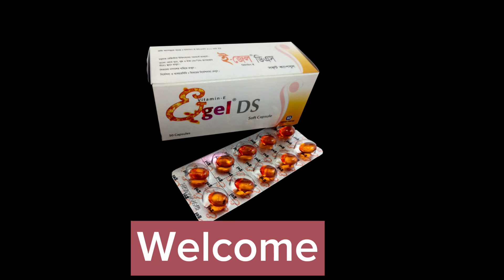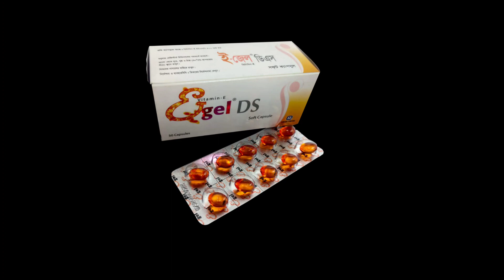egel ds এর কাজ কি | egel ds 400 | egel ds খাওয়ার নিয়ম | egel ds 400 mg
egel ds 400 mg👇

Assalamualaikum friends I hope you are all well.Welcome to everyone from Basic knowledge.Friends after watching this video today you will know.What is egel ds 400 mg.egel ds 400 mg What is the effectiveness of this medicine.egel ds 400  mg Why should you eat this medicine? What are the rules for taking egel ds 400 mg?

.What are the side effects of egel ds 400 mg .What are the precautions of egel ds 400 mg.What is the market price of this medicine egel ds 400 mg .egel ds 400 mg Where can I get this medicine A to z details.So watch the video patiently then inshallah you will get all the ideas about this medicine egel ds 400 mg.If you like the video please give a like and a share and to get the review of such new medicine.please subscribe our channel and ring the bell icon next to it.Thank you all.

See more👇

Flexi 100mg এর কাজ কি?

 Artorix 120 mg এর কাজ কি?

Croma 10mg এর কাজ কি?

Esona 500/20 এর কাজ কি?

Kenzo 20mg এর কাজ কি?

কি কি রোগের কাজ করে

ভিটামিন E এর অভাবজনিত

 রোগ কি কি জেনে রাখুন

nipro gold tablet এর কাজ কি

bangabandhu tunnel kornofuli vlog

Croma 10 mg  tablet. এর কাজ কি

Mevin 135 mg. এর কাজ কি?

পেট ফাঁফা দূর করার উপায়!

pep plus এর কাজ কি?

Urso 300 mg tablet এর কাজ কি?

alcet এর কাজ কি?

Deslor এর কাজ কি?

Mycoder 50 এর কাজ কি

betson s lotion

Canalia 30 mg এর কাজ কি

Axxo cream এর কাজ কি

Naprosyn plus 500/20

Voligel cream এর কাজ কি

Fenocap 200mg এর কাজ কি?

frenxit tablet এর কাজ কি

omidon কিসের ঐষুধ

Pantonix এর কাজ কি